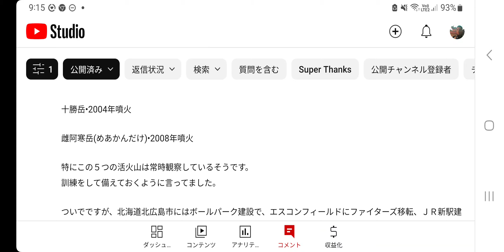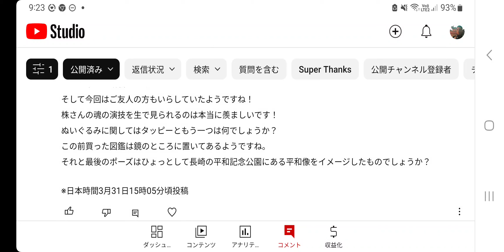#324【株くん】トイレに感謝しましょう